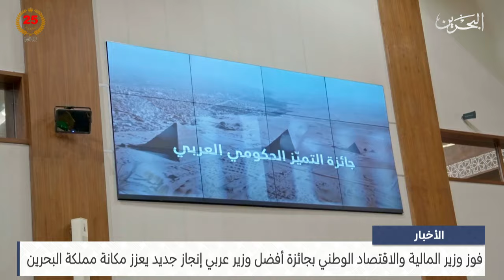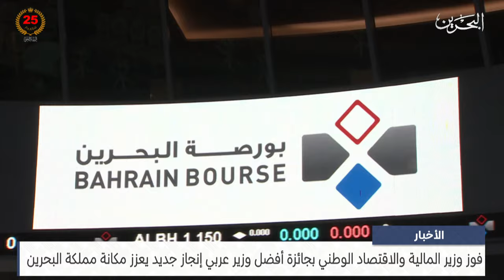الأخبار : وزير المالية والاقتصاد الوطني يكرم بجائزة أفضل وزير عربي في جوائز التميز الحكومي العربي